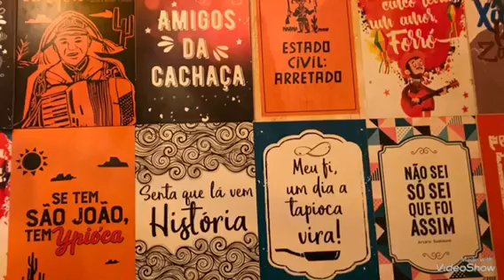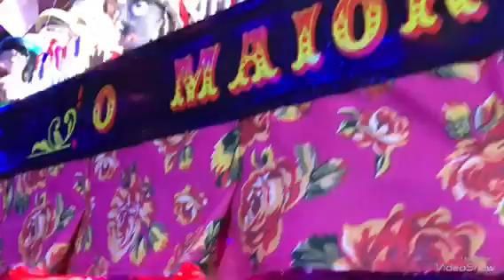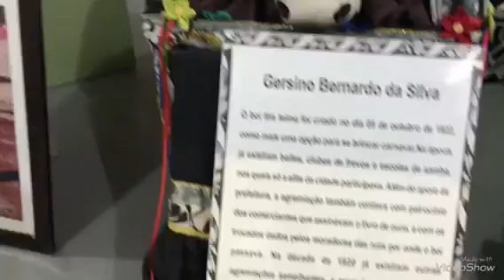SANTA CRUZ DE CAPIBARIBE E CARUARU - 23 Junho 2018